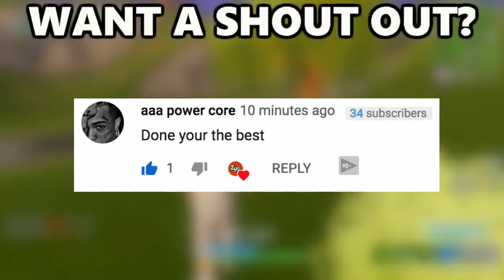I SWITCHED TO CONSOLE